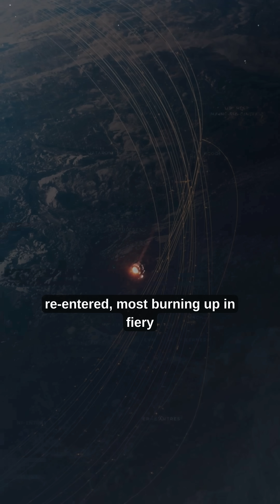Space Junk Is Falling on You Right Now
Right now, above your head, something is falling from space. Every single day, at least three dead satellites or rocket bodies crash through Earth’s atmosphere. In 2024 alone, more than 1,200 intact objects reentered—most burning up in fiery streaks you’ll never even notice. But not everything disappears. A piece of discarded ISS battery hardware tore through a Florida family’s roof in 2024. In 2022, a charred SpaceX rocket fragment crashed onto an Australian sheep farm. Today, more than 45,000 trackable objects larger than 10 centimeters orbit Earth—and only about half are functional. The rest are dead metal racing around the planet at 17,500 mph. Scientists warn about Kessler Syndrome—a runaway chain reaction where debris hits debris, creating even more debris, eventually making spaceflight dangerous or impossible. Some experts say we’re already entering the early stages. We’ve built an orbital junkyard. And piece by piece, gravity is delivering it back to us. So the next time you spot a shooting star… it might not be a star at al.